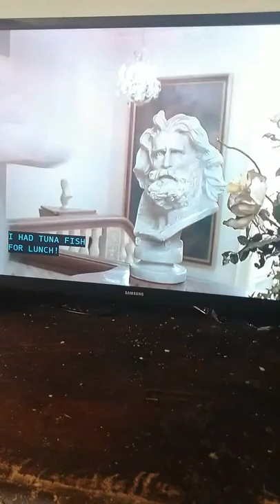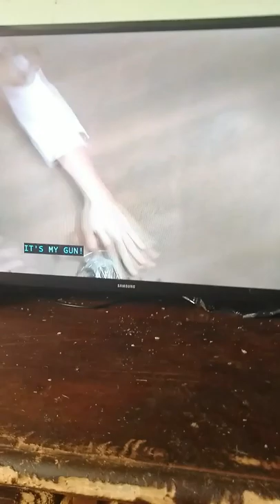Wally Sparks funniest scene ever in the movie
Funniest fight scene from the 1997 film "Meet Wally Sparks"